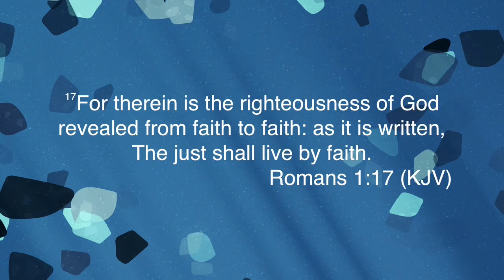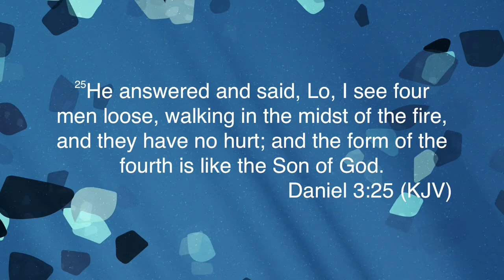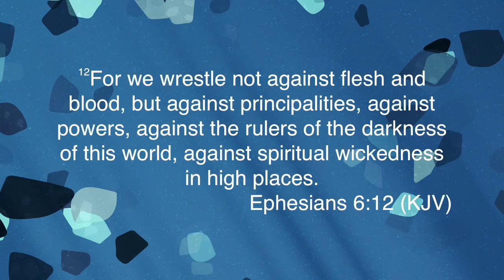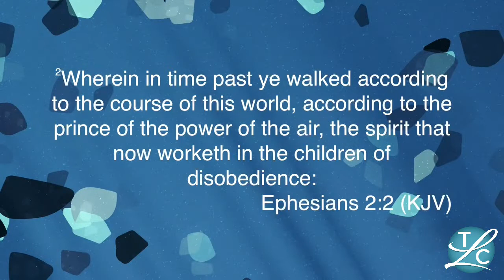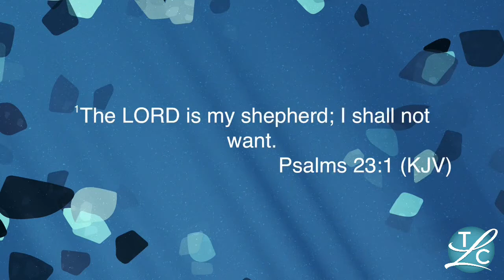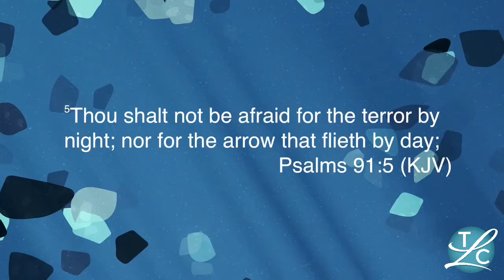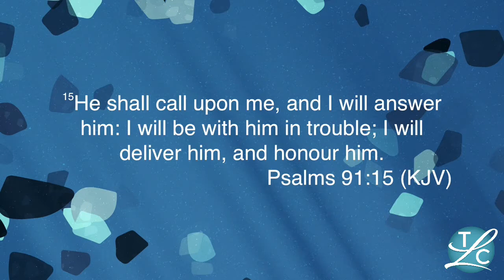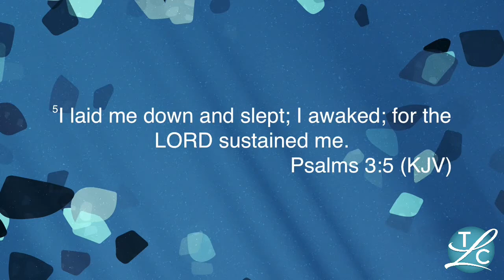The Just Shall Live by Faith -- Ryan Gonzalez -- 7/31/2022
Living a lifestyle of faith is quintessential to being a Christian. Ryan Gonzalez brings practical advice on how to accomplish this.

Scriptures from today: Romans 1:17, Daniel 3:15-17, 45, 1st Samuel 17:8, Ephesians 6:12, Ephesians 2:1, Psalms 23:3, Psalms 91, Psalms 3:2-3